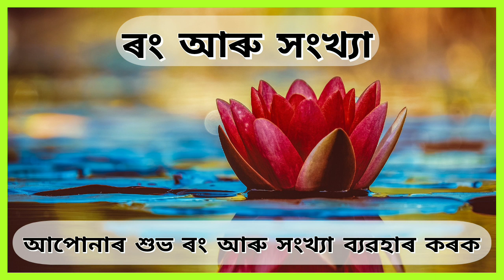Assamese daily rashifal 19 May 2021 Wednesday Aries to Pisces today's horoscopes in Assamese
তিল, মাহ আৰু ভাগ্যৰ সম্পৰ্ক! কেনেকুৱা হ'ব জীৱন, কি কি হ'ব প্ৰাপ্তি! আগতীয়াকৈ থাকক সাৱধান! জানক সম্পূৰ্ণকৈ:

আজিৰ শুভ ৰং আৰু সংখ্যা ব্যৱহাৰ কৰক । গণনা কৰা lucky number আৰু colour দিনটোৰ বাবে অত্যন্ত লাভজনক ।
আকৰ্ষণীয় ব্যক্তিত্ব আৰু সকলোতে জয় হ'ব এই বিশেষ ৰং আৰু সংখ্যাৰ দ্বাৰা ।

Today's horosocope in Assamese 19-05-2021

মোৰ পৰা জ্যোতিষ সম্বন্ধীয় যিকোনো বিষয়ে যদি জানিব বিচাৰে তেনেহ'লে তলৰ Link টোৰ যোগেদি যোগাযোগ স্থাপন কৰক:

assamese rashifal,
Rashifal 2021,
Assamese daily rashifal,
assamese astrology,
astrology in assamese,
daily horoscopes,
news rashifal assam,
today's horoscope,
dainik rashifal news,
rashifal assam,
Aries rashifal,
Taurus rashifal,
Gemini rashifal,
Cancer rashifal,
Leo horoscope,
Virgo horoscope,
Libra rashifal,
Scorpion rashifal,
Sagittarius rashifal,
Capricorn rashifal,
Aquarius rashifal,
Pisces rashifal,
daily rashifal videos,
Indian horoscopes,
Zodiac signs,
navagraha centre rashifal,
today rashifal,
ৰাশিফল,
আজিৰ ৰাশিফল,
rashifal news,
indian astrology,
indian rashifal,
astrological predictions,
aaj ka rashifal,
navagraharashifal,
navagraha rashifal today,
navagrahacentre,
navagraha rashifal,